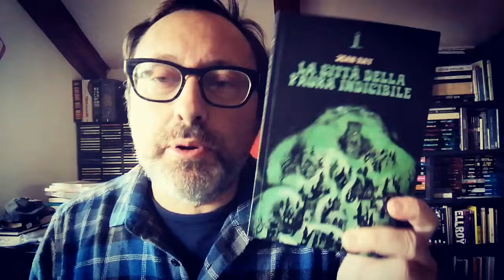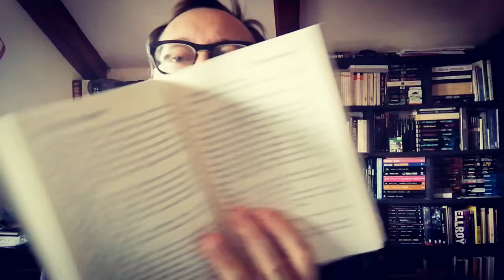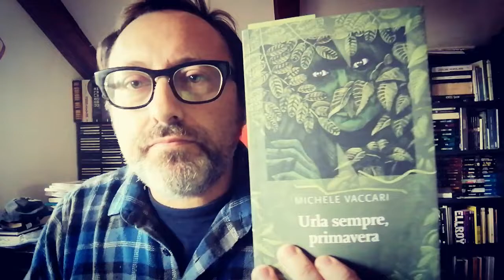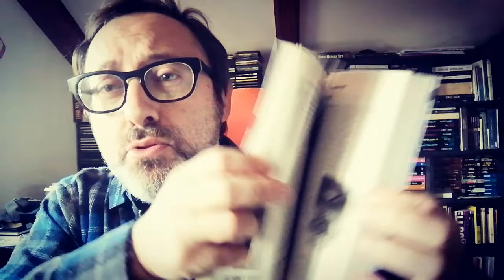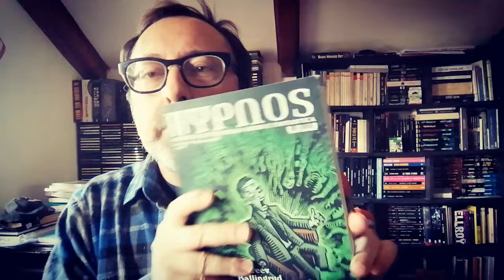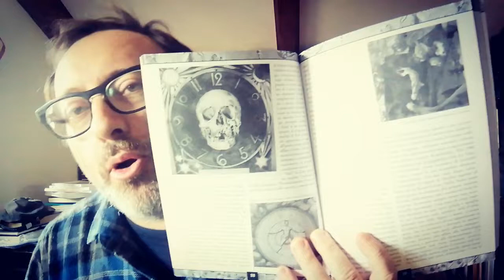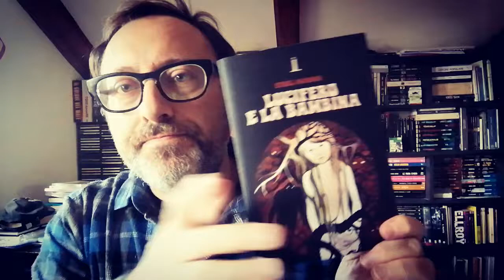Se fossero e-book non sarebbe lo stesso!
Questi bisogna averli in formato cartaceo
Acquistali qui e sostieni il canale:
Thomas Owen, Cerimoniale notturno
Jean Ray, La città della paura indicibile.
Ethel Mannin, Lucifero e la bambina
Il mio romanzo